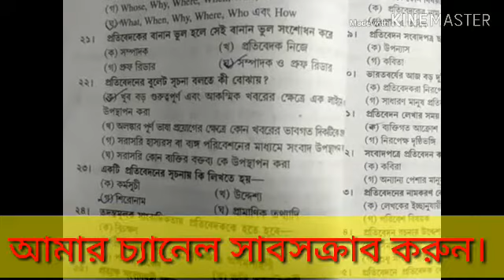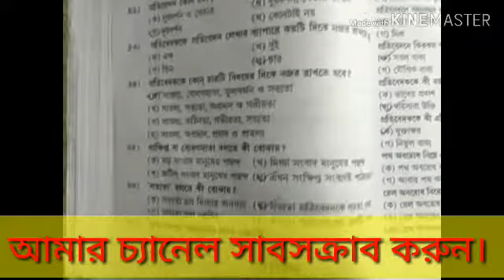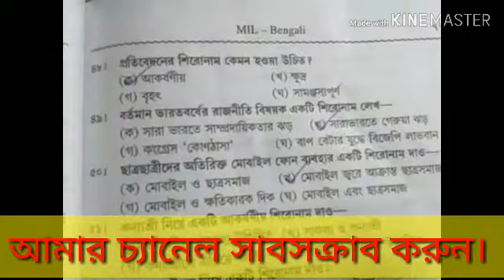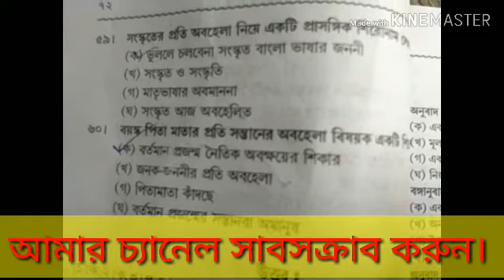প্রতিবেদন report writing aecc 2 burdwaman university